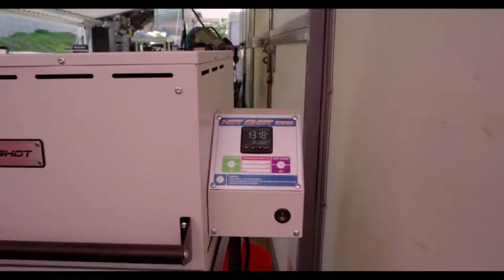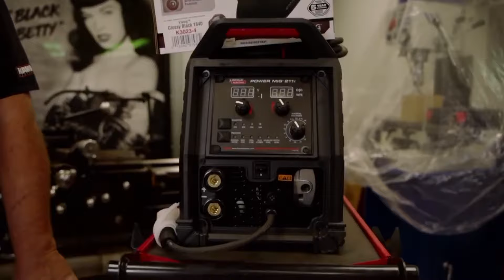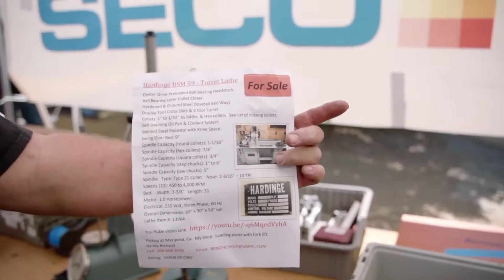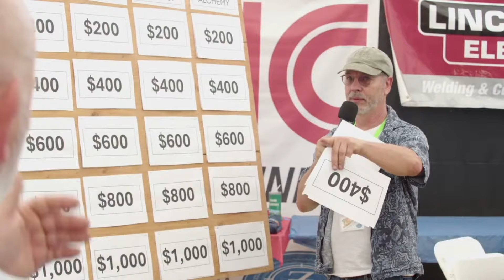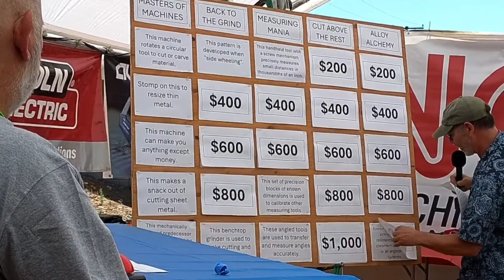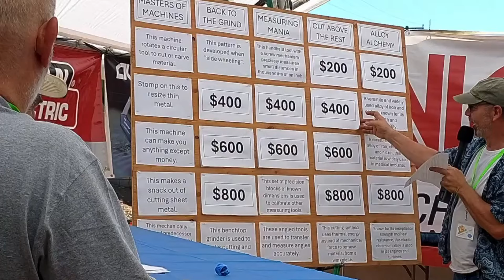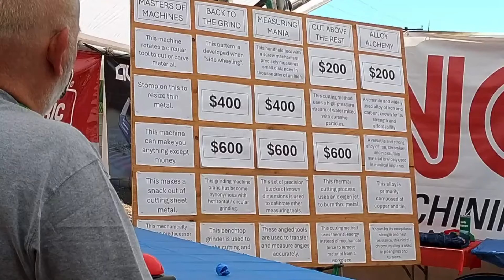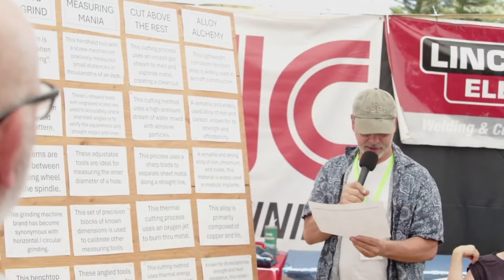Bash 2024 Directors Cut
0:00 Intro
1:09 set up
12:15 Friday aftermath
16:17 Martin machine tools
19:14 Clark from Windy Hill
24:45 Gear class with Evolvent design
31:05 Mad Catter battle bot
36:09 Lincoln + ZT fab 4 jaw prize
38:19 Precision Mattews milling machine prize
40:45 More swap meet
53:06 Jeopardy
1:23:00 4 jaw championship
2:11:05 Milling machine winner
2:15:05 Thank you for watching